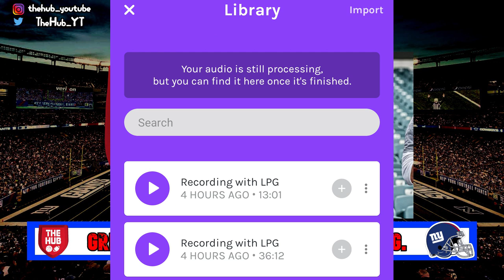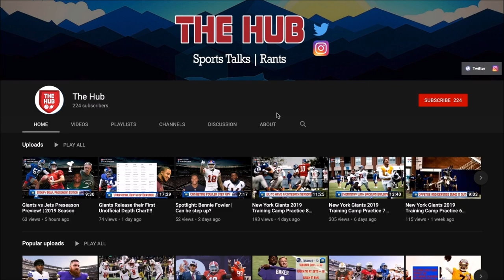New York Giants Collab with License Plate Guy | Talking Giant Memories and the Future